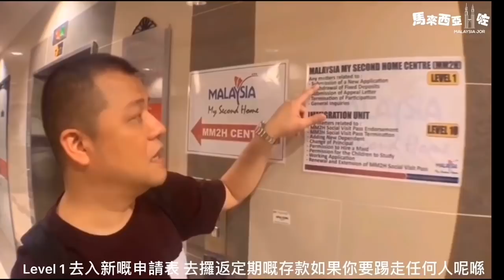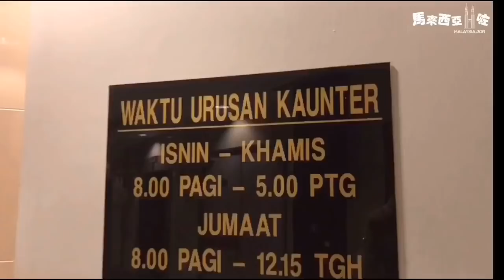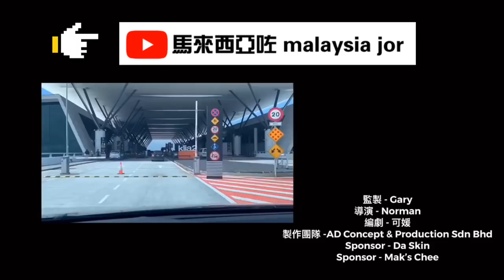【馬來西亞咗】MM2H審批後去吉隆坡報到 ｜開戶驗身過程｜布城MM2H部門現場報導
MM2H申請人在成功獲得政府審批後需要到馬來西亞報到大家都知，但「報到」究竟係點既呢？點樣開MM2H銀行戶口？驗身過程係點？布城的MM2H部門又係點架呢？會長和可媛親身體驗，帶你睇真D！